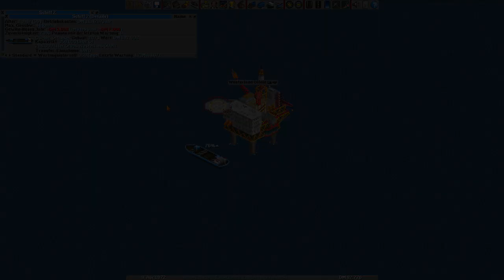HFox hat Geburtstag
Unsere Nordleuchte hat Geburtstag!
Ein Anlass für die Rawiiolis sich um die Infrastruktur des Nordens zu "kümmern".